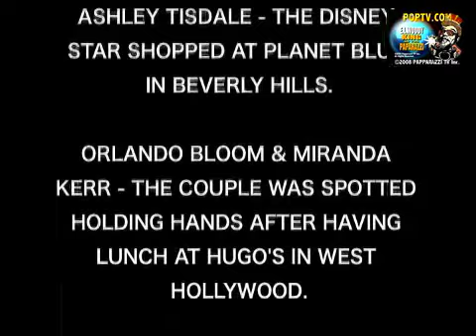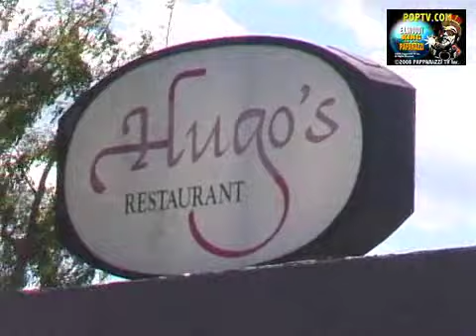ORLANDO BLOOM S1251 STEVE BRODERSEN REPORTS 031010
S1251 STEVE BRODERSEN REPORTS 031010ASHLEY TISDALE - THE DISNEY STAR SHOPPED AT PLANET BLUE IN BEVERLY HILLS. ORLANDO BLOOM & MIRANDA KERR - THE COUPLE WAS SPOTTED HOLDING HANDS AFTER HAVING LUNCH AT HUGO'S IN WEST HOLLYWOOD. EVA MENDES - ALSO LUNCHED AT HUGO'S W/ A FRIEND & HER DOG.